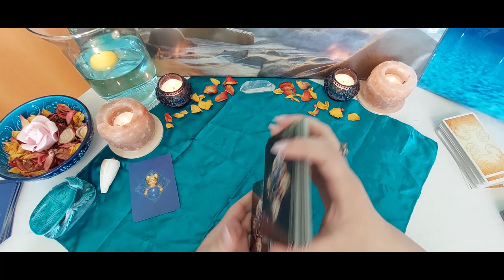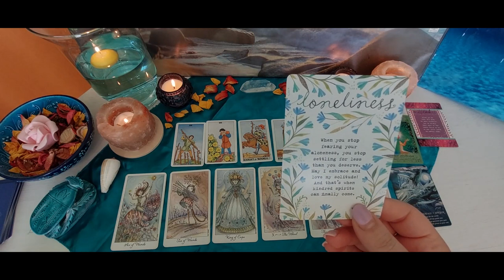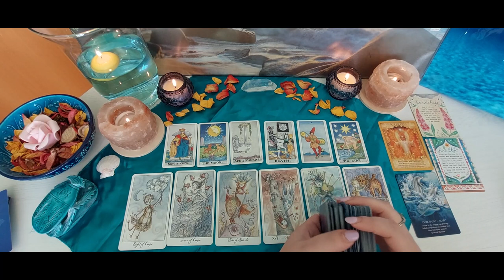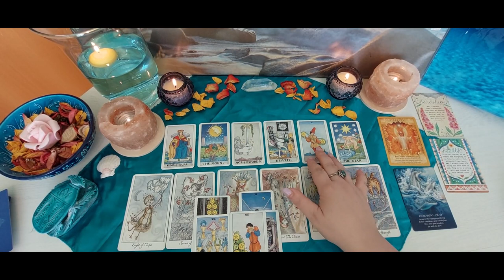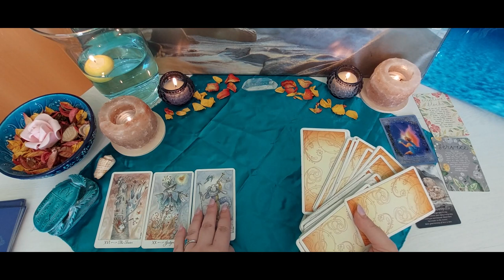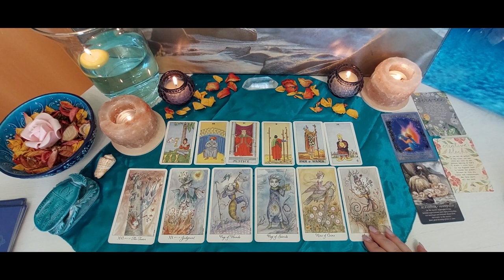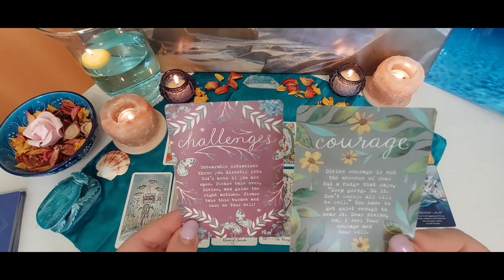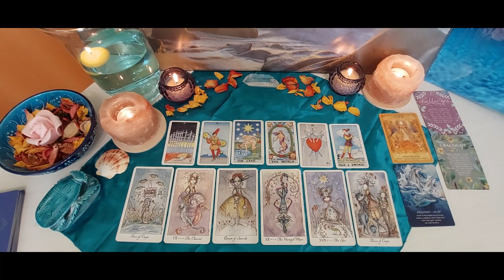✨🔮Tarot Pick-A-Card : What Messages do you need to hear right now?Messages from your Spirit Guides🔮✨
I also have an Astrology channel, if you are curious to find out more about it:

  TIMESTAMPS:

00:00 - Video Introduction
00:33 - Pick your Pile

  02:00 - Pile 1 - Card shuffling/selection
  06:51 - Pile 1 - Card Reading

  18:58 - Pile 2 - Card shuffling/selection
  23:21 - Pile 2 - Card Reading - clarification for some cards
  24:02 - Pile 2 - Card Reading

  40:29 - Pile 3 - Card  shuffling/selection
  44:55 - Pile 3 - Card Reading

   57:53 - Pile 4 - Card shuffling/selection
1:02:10 - Pile 4 - Card Reading